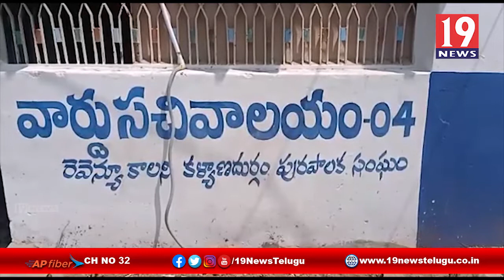ప్రజల ఆరోగ్యలపై సర్వే నిర్వయించిన కళ్యాణ దుర్గం వార్డ్ వాలంటీర్లు ఆశావర్కర్లు - అనంతపురం జిల్లా